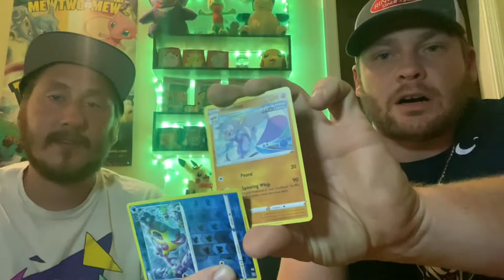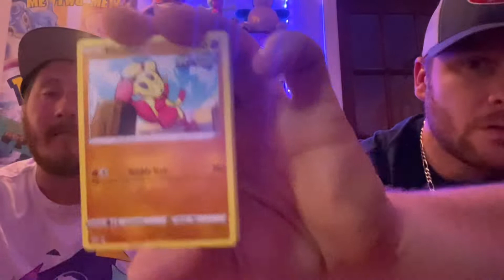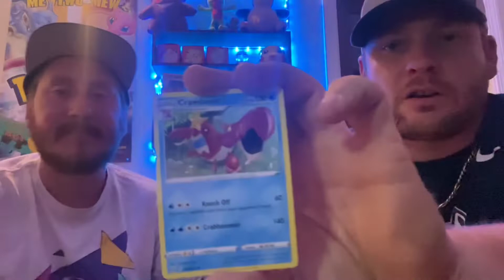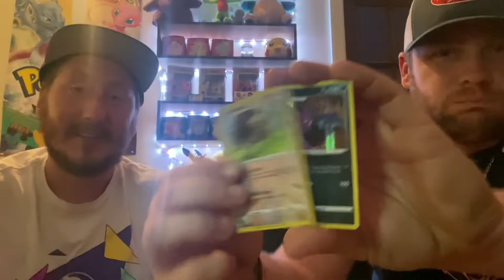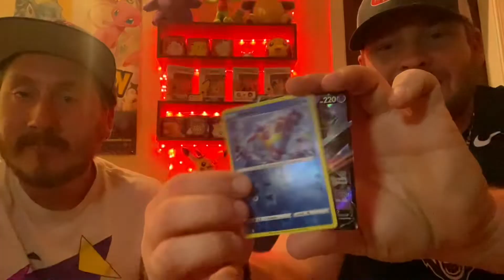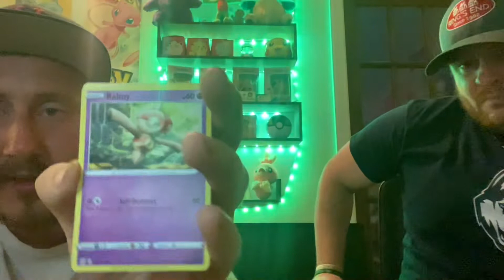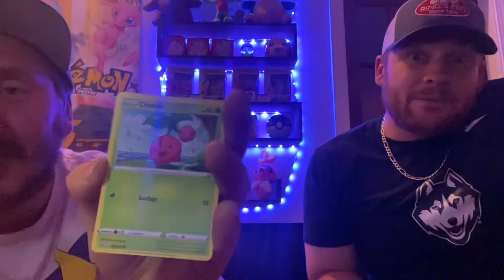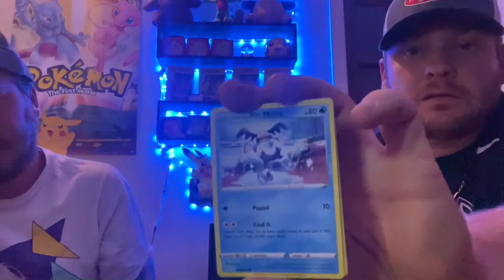Pokerob started out 🔥 in this pokemon opening